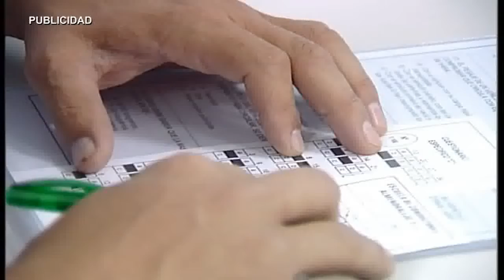AN CONVIVENCIA Y DATOS CONSEJO LOCAL DE LA MUJER 060416